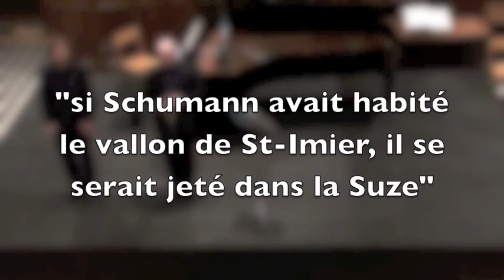Schumann - Fantasiestücke opus 73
1. Zart und mit Ausdruck
2. Lebhaft, leicht
3. Rasch und mit Feuer

Antoine Joly - clarinette / Simon Peguiron - piano
Temple du Locle, 9 février 2013